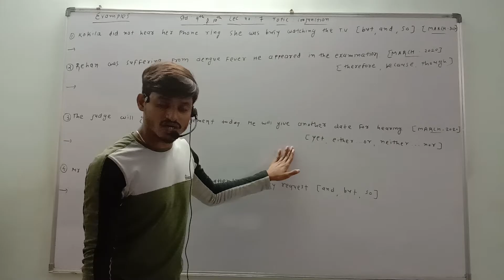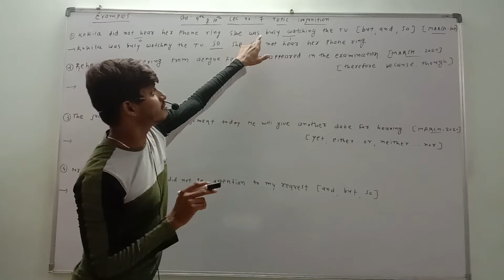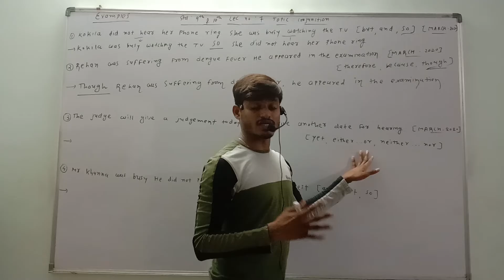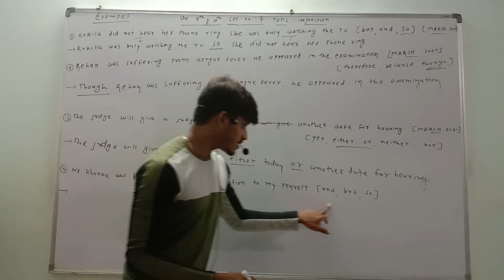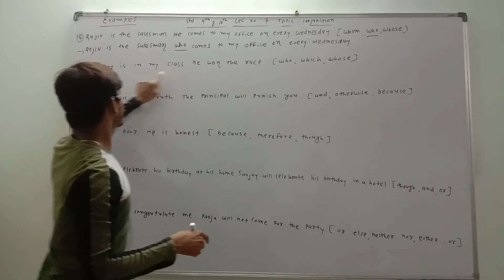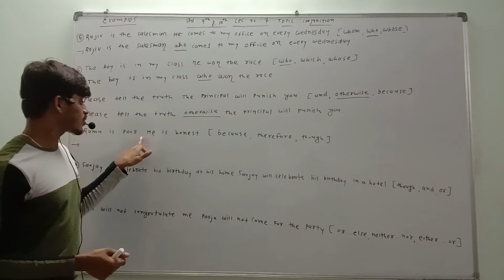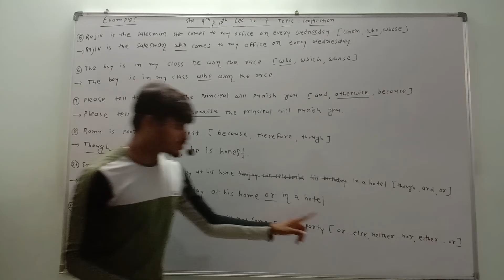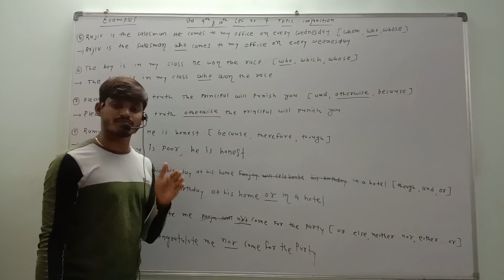Std 9 10 English Conjunction લેક્ચર 7